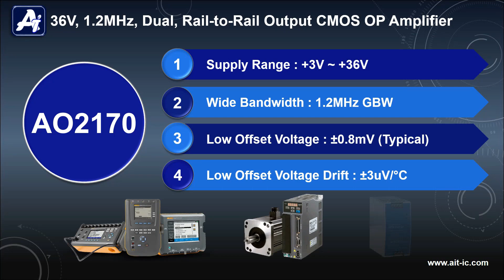AO2170 OP Amplifier | AiT Semiconductor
AO2170 OP Amplifier Short Description :

The AO2170 is a high voltage (36V) operational amplifier with rail-to-rail output, low offset voltage, low offset drift, and a 1.2MHz bandwidth. It's a versatile, cost-optimized choice for many applications requiring precise signal processing.

The AO2170 is available in SOP8 and MSOP8 packages.